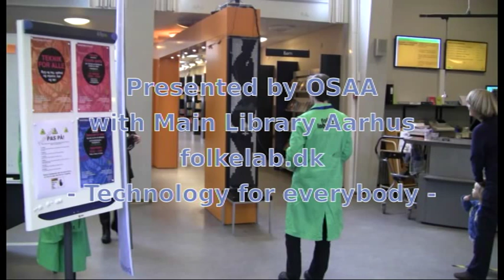Flipdot FlyBoy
Flipdot screen used for flyboy game. Screen from a bus reverse-engineered to enable fast control of all pixels. Custom controller with serial interface to flip the dots.